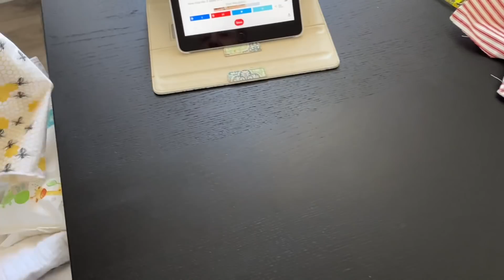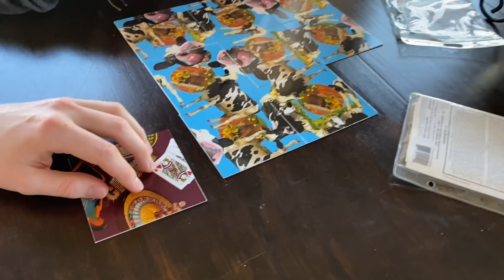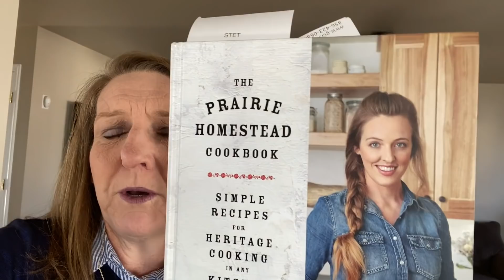Spend The Weekend With Me! | A Visit From the Boys | I AM STRUGGLING!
My swaps: I used 1% milk, not whole milk; I used 2 Tbsp Monkfruit instead of sugar

Simply Earth Discount: You get $10 off your first 5 boxes! So instead of $40, you pay $30! CODE: JOANS509 simplyearth @Simply Earth

FabFitFun - Get $10 off your first box!